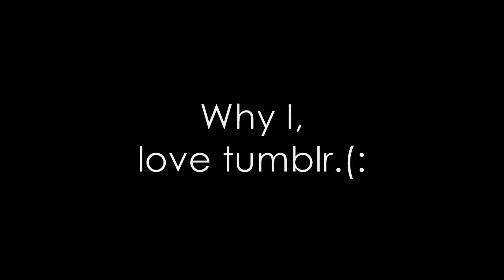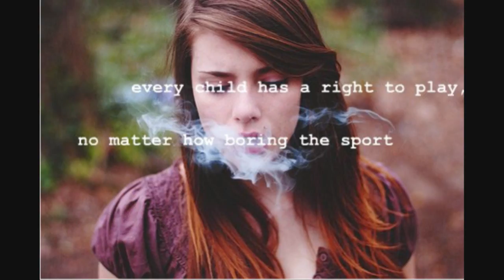Hipster//HurricaneDrunk.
WELL, I decided to make this video, BECAUSE, F***ING LOVE TUMBLR;D